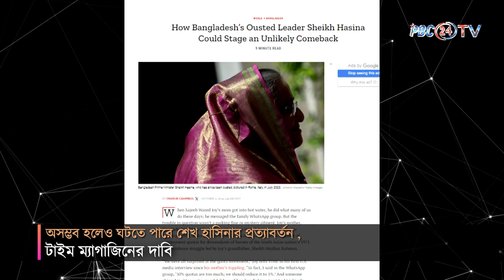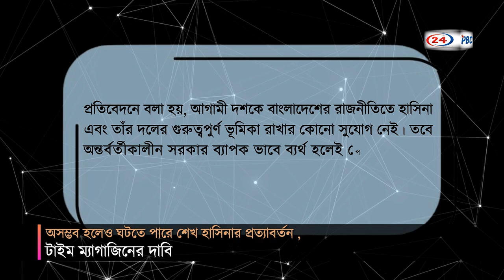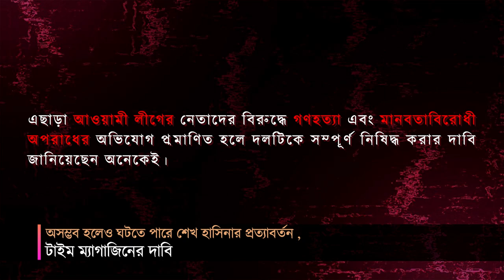অসম্ভব হলেও ঘটতে পারে শেখ হাসিনার প্রত্যাবর্তন , টাইম ম্যাগাজিনের দাবি I PBC24TV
ভারত থেকে দুবাই নাকি কাতার যাচ্ছেন , এমন জল্পনায় যখন মুখর রাজনীতির প্রাঙ্গণ - তখন শোনা যাচ্ছে দেশেই ফেরত আসতে যাচ্ছেন স্বৈরাচারী শেখ হাসিনা। ভাইরাল এক কল রেকর্ডে আগেই বলেছিলেন, যে কোনও সময়ে চট করে দেশে ঢুকে পড়বেন। এর পরে ভাইরাল হওয়া আরেকটি কল রেকর্ডে সবাইকে শিক্ষা দেওয়ার হুঁশিয়ারিও দিয়েছেন ক্ষমতাচ্যুত সাবেক এই প্রধানমন্ত্রী।